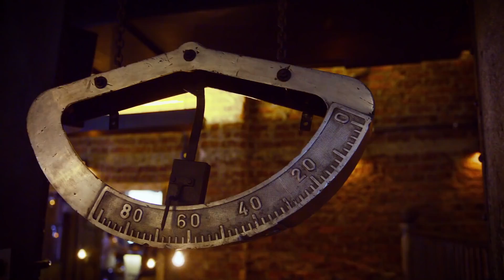The Trees by Godrej, Mumbai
Godrej The Trees offers the best aspects of city life close to nature, and at a pace set by those living here. The development is a unique blend of uses that ensures a vibrant community will thrive. Project is at Worli Mumbai..